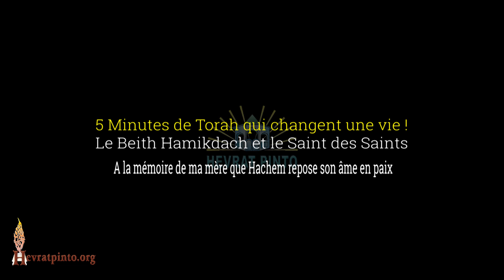5 minutes...Le Beith Hamikdach et le Saint des Saints